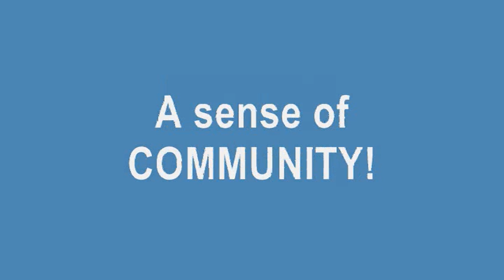Join the FACEBOOK Fan Page...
Many thanks! - Max & The Counselor